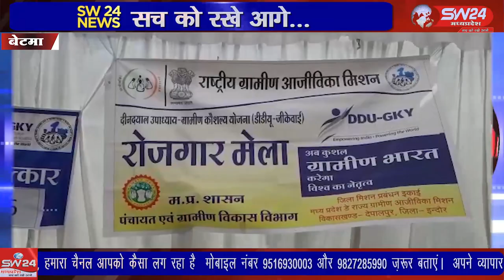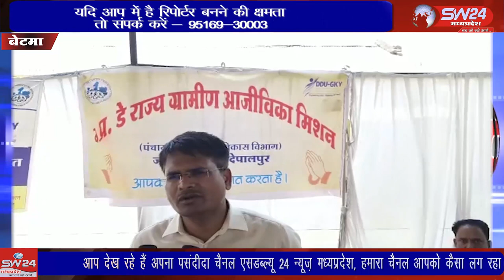SW 24 News Madhyapradesh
मध्यप्रदेश राज्य ग्रामीण आजीविका मिशन के तत्वधान में जनपद देपालपुर द्वारा बेटमा में मंगलवार को स्थानीय शासकीय बालक उच्चतर माध्यमिक विद्यालय बेटमा में रोजगार मेला का आयोजन किया गया। बेटमा से राजेन्द्र सूर्यवंशी की रिपोर्ट